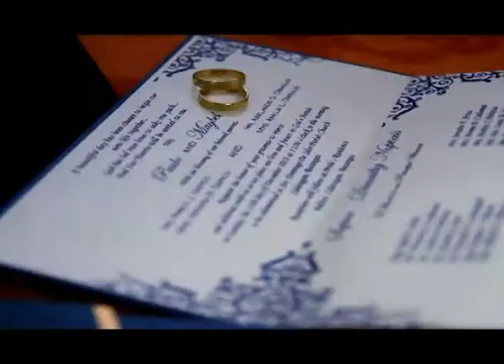Paulo and Maybel Wedding Highlights